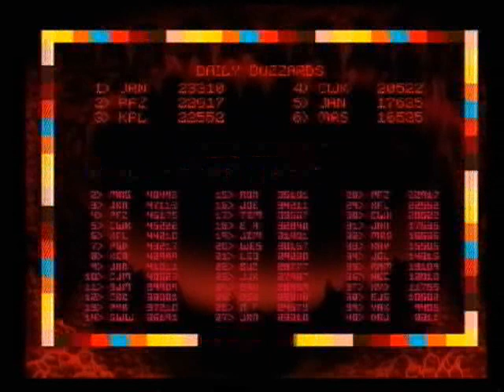joust co-op wave 100 part 1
Teamsaxo and iii spirit iii getting wave 100 co-op joust